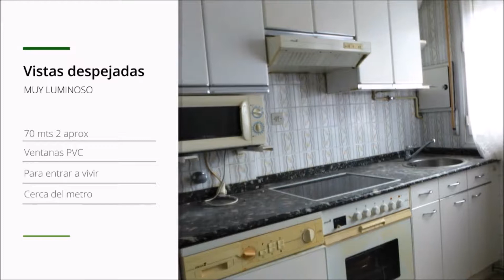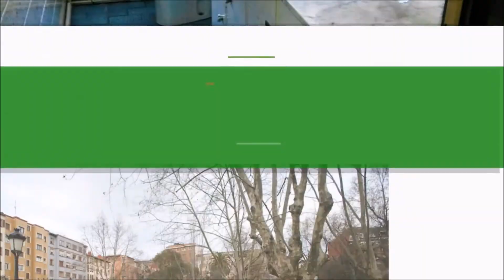Ocasión en Bagatza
EXCLUSIVA CHOMON BARAKALDO

Inmobiliaria Chomon tiene a la venta piso en Barakaldo "Santa Teresa" con TODOS los servicios y comercios a tu alcance: Bancos, colegios, institutos, hospitales, ambulatorio, metros, líneas de autobuses, panaderías, bares, super-mercados entre otros.

El piso tiene una distribución increíble de 2 dormitorios, salón amplio, cocina equipada y baño completo con ducha. Tiene una superficie de 70 metros cuadrados construidos aproximadamente.

Deja de pagar más alquileres y pasa a SER PROPIETARIO!
Posibilidad del 100% de financiación con una cuota de 485 euros aproximadamente mensual. Ven a nuestra oficina y te lo explicaremos con todo detalle!

Tenemos llaves! Tú pones la hora y nosotros la vivienda!

INMOBILIARIA CHOMON
Estamos en la C/ EL AHORRO 10 BARAKALDO

REF:BDO-00103